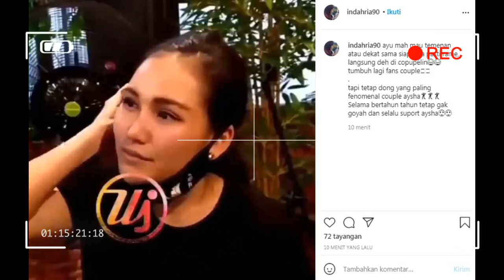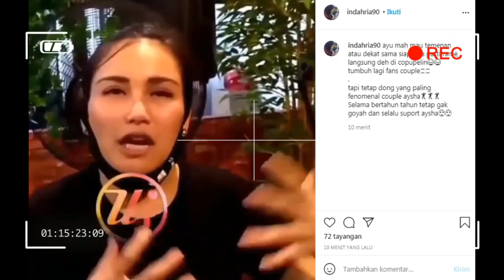live instagram,,,KETERANGAN AYU TINGTING MENGENAI ORANG YANG PALING IA